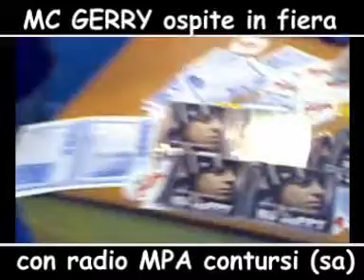MC GERRY ospite con radio mpa fiera contursi (sa).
radio mpa palomonte salerno mc gerry ospite fiera di contursi artista laviano MC GERRY diretta aquilonia calitri lioni bisaccia andretta lacedonia monteverde avellino potenza rionero melfi tito scalo emergente nuovo disco non e' un giocorap italiano hip hop